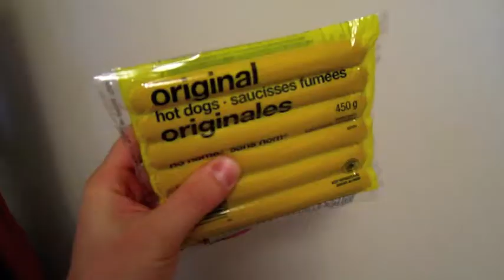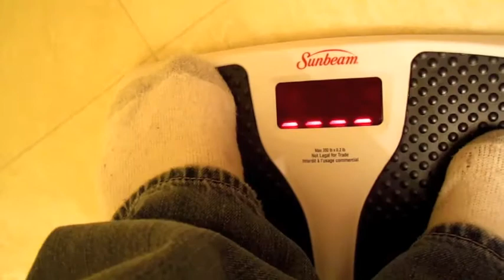All of the Above - Day 1/7 - Foodbank, Songs For Supper Challenge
All of the Above play Songs For Supper 5 with ten other artists on Saturday, Nov. 19th. Jared is taking the Foodbank Challenge for 1 week leading up to the show! All proceeds from the show go to the Saskatoon Foodbank!